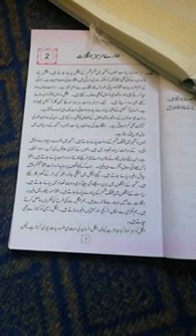Hamaray Sar Sabaz jangallat